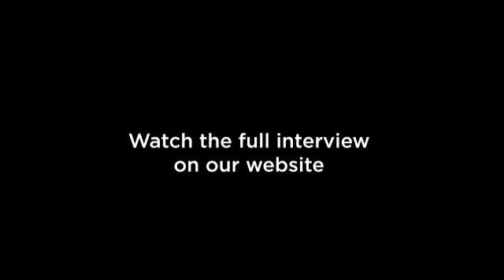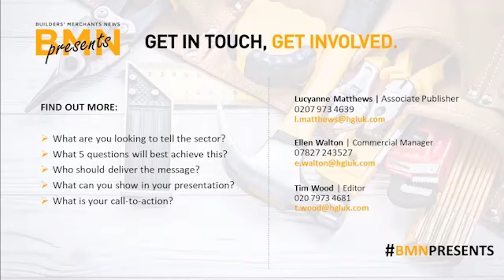BMN presents Fibo - teaser 02